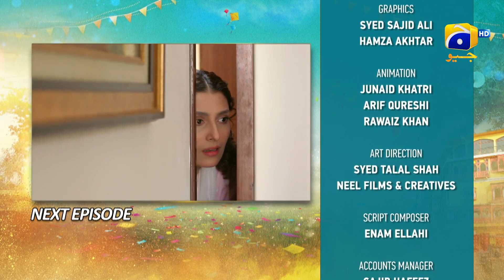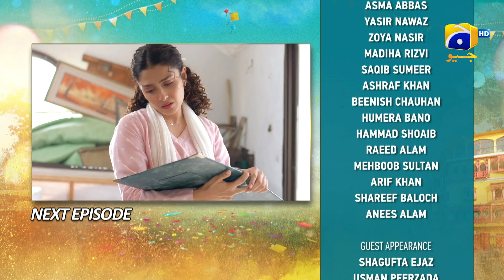Chaudhry & Sons - Episode 12 Teaser - 13th April 2022 - HAR PAL GEO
Chaudhry & Sons is a light mood family drama revolving around family reunion. Dildaar Ali is a respectable man who holds high regard for age-old family traditions and values. Since the beginning he is proud of the fact that no one in his family has ever married outside their immediate family until her own daughter, Sabahat who has let him down while he had cut all familial ties with her. On the other hand, Sabahat along with her husband died in an accident long ago leaving behind her daughter, Pari in the care of her grandmother Malka Begum.

Unaware of Pari and Malka Begum’s reality, Dildaar Ali and his family gives them a warm welcome and provides utmost care to them. One of Dildaar Ali’s grandsons Bilal is a young and handsome man who instantly falls in love with Pari without knowing about her reality.

How long will Pari and Malka Begum be able to hide their true selves? After knowing about everything, will Dildaar Ali be able to forgive and accept Pari as his own family member?

Written by: Saima Akram Chaudhry
Directed by: Syed Wajahat Hussain
Produced by: Abdullah Kadwani & Asad Qureshi
Production house: 7th Sky Entertainment

Cast :
Ayeza Khan
Imran Ashraf
Sohail Ahmed
Yasir Nawaz
Irsa Ghazal
Ashraf Khan
Asma Abbas
Noor Ul Hassan
Usman Peerzada
Beenish Chauhan
Madiha Rizvi
Saqib Sameer